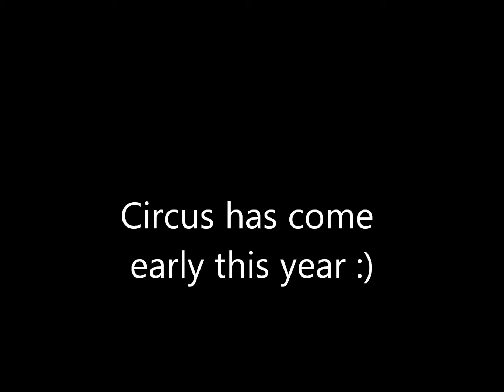Ammorphis Fail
Base neing attacked